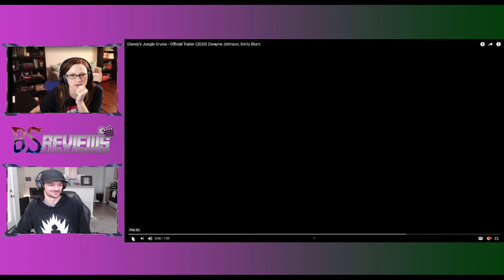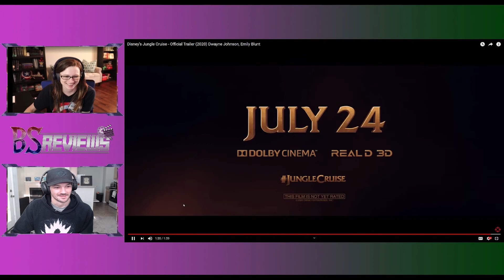Jungle Cruise Trailer Reaction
Jungle Cruise
Action/Adventure/Comedy
July 24, 2020 (USA)
Based on Disneyland's theme park ride where a small riverboat takes a group of travelers through a jungle filled with dangerous animals and reptiles but with a supernatural element.
Writers -- Glenn Ficarra, Michael Green, & John Requa
Stars -- Dwayne Johnson, Emily Blunt, & Jesse Plemons